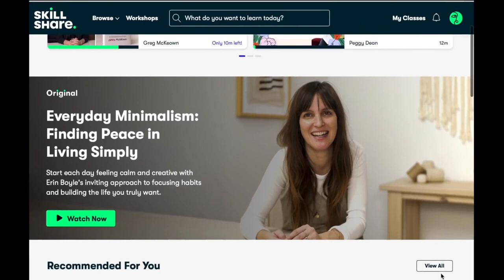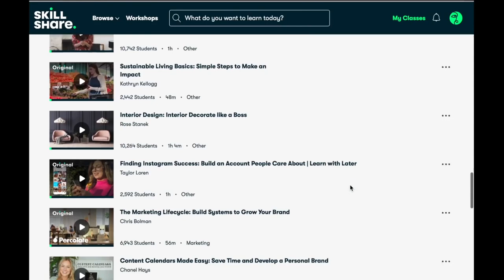Current Obsession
big thank you to skillshare for sponsoring this video! the first 500 people who click this can grab two months of skillshare premium for free!

contour palette*
happy brain book*
upward spiral book*
iron pot*